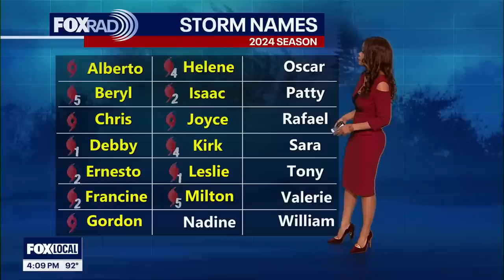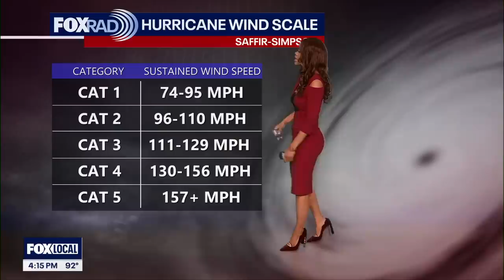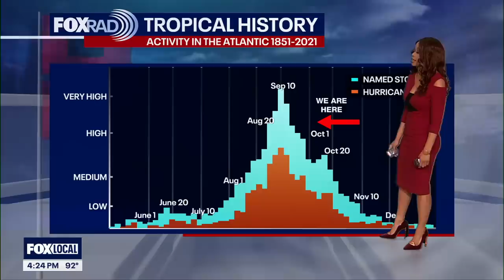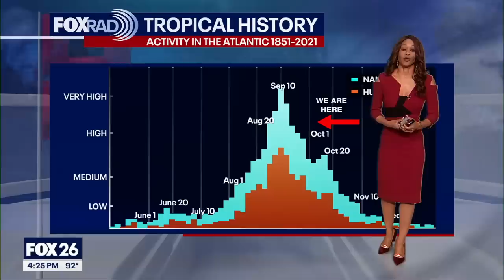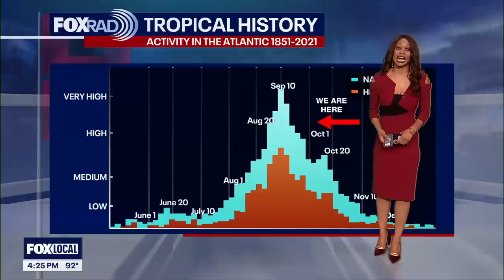Tracking Monstrous Hurricane Milton, Kirk and Leslie | FOX 26 Tropical Weather Forecast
Hurricane Milton is the biggest story in the tropics as it has quickly blown up into a MONSTROUS Category 5 Hurricane in the SW Gulf of Mexico. It's forecast to hit Florida late Wednesday into early Thursday near Tampa Bay bringing life-threatening storm surge, a big flash flood threat and damaging winds that could be 100+ mph. It is forecast to weaken to a Category 3 Hurricane around the time of landfall. Another area is being monitored for a low 10% chance for tropical cyclone development just SE of Miami. Hurricane Leslie in the central Atlantic is expected to turn north and stay away from the U.S. Kirk has become post-tropical and is moving away from the United States.